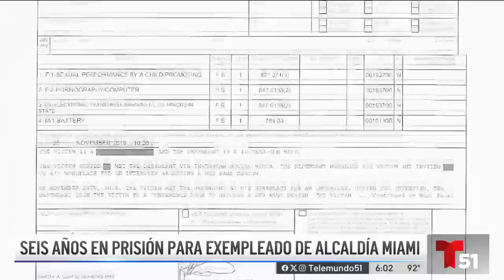Sentencian a exasesor de prensa del alcalde de Miami, René Pedrosa, por pornografía infantil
Un juez sentenció al periodista René Pedrosa a seis años de prisión y libertad supervisada por 15 años por el cargo de recepción de pornografía infantil del que se había declarado culpable.